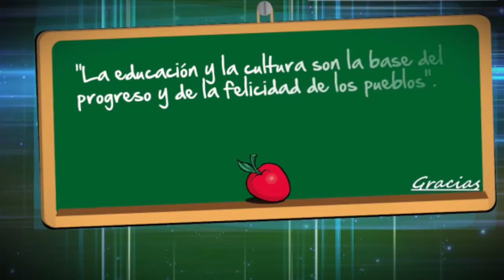Día del Facilitador UAPA